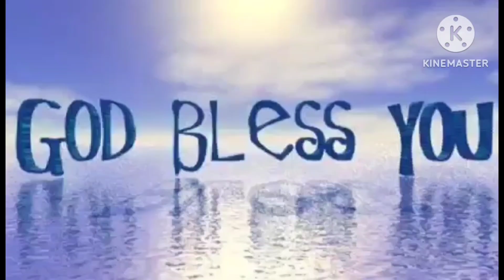Pork Lyempo grilled with chilli seasoning How to cook easy Recipe Budgetmeal